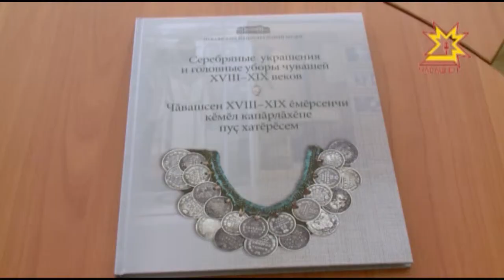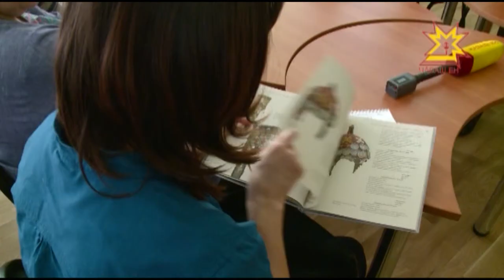Кĕмĕл кĕлет халĕ кĕнекере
Чăваш наци музейĕнче чăвашсен 18-мĕш, 19-мĕш ĕмĕрсенчи капăрлăхĕсемпе пуç хатĕрĕсене пуçтарса кăçал «Кĕмĕл кĕлет» курав уçăлчĕ. Халĕ вара куракансене çак эрешсен пуххин пĕр пайне пĕрле илсе кайма сĕнеççĕ. Кунта музейри экспонатсен каталогне пахаларĕç.